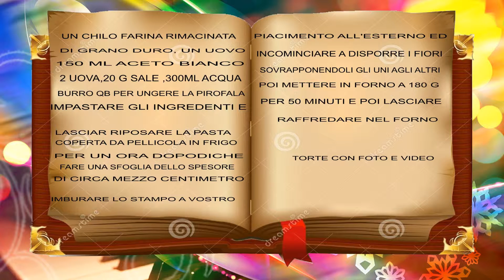cestino di pane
tutorial cestino di pane
musiche per questo video prese da jemendo
Akashic_Records_-_Confidence
Akashic_Records_-_Having_Fun
grazie a jemendo e ai suoi musicisti